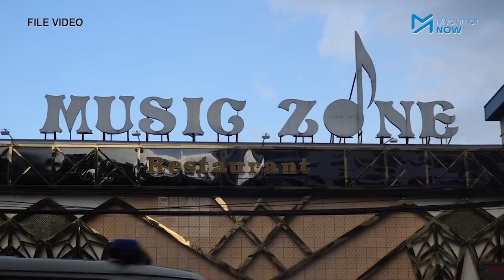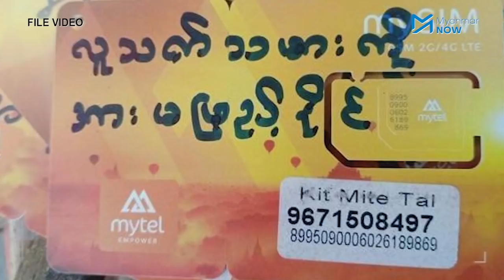Music Zone နှင့် My Tel အရောင်းပြခန်း ကို ဘယ်သူဗုံးခွဲတိုက်ခိုက်လဲ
မြို့ပြပျောက်ကျားတော်လှန်ရေး တပ်ဦး (UGRF) သည် ဇူလိုင်လသုံးရက် တစ်နေ့တည်းတွင် ပြည်ခိုင်ဖြိုးက အကျိုးအမြတ်ရရှိနေသည့် သင်္ကန်းကျွန်းမြို့နယ်က Music Zone KTV၊ စစ်တပ်ပိုင်စီပွားရေး လုပ်ငန်းများဖြစ်သည့် တာမွေမြို့နယ် My tel အရောင်းပြခန်းတစ်ခုနှင့် ရွှေမန်းသူကားဂိတ်အပြင် ကမာရွတ်ရဲစခန်းကိုလည်း ဗုံးခွဲတိုက်ခိုက်ခဲ့သည်။

စစ်အာသိမ်းမှု ငါးလကျော်လာသည့်အချိန်တွင် စစ်ကောင်စီကို လက်နက်ကိုင်ခုခံသည့် တိုက်ပွဲများသည် တိုင်းရင်းသားဒေသများနှင့် မြန်မာနိုင်ငံအထက်ပိုင်းတွင်ပြင်းထန်လာသလို မြို့ပြများတွင်လည်း စစ်ကောင်စီ၏ အားနည်းသည့်ပစ်မှတ်များ၊ စီးပွားရေးလုပ်ငန်းများကို တိုက်ခိုက်သည့် ပြောက်ကျားလှုပ်ရှားမှုများ အားကောင်းလာပါသည်။